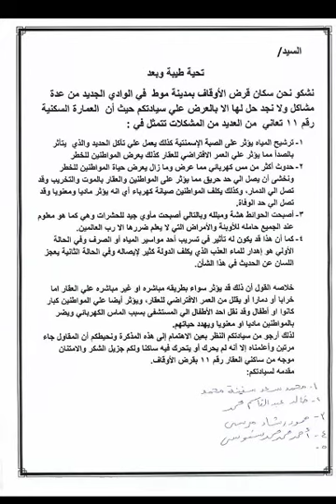شقق الاوقاف بالداخلة مصيبة هندسية وكارثة تصميمية بالوادي الجديد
شقق الاوقاف   بالداخلة مصيبة هندسية  وكارثة  تصميمية بالوادي الجديد عالم احمد سنوسي قران كريم  Holy Quran قناة يوتيوب تهتم بالقران الكريم قران كريم  بصوت السيخ  والقاريء  من كل مكان هدفنا توصيل القران الكريم الي الناس ونشر الدين الاسلامي  من خلال تلاوتة القران الكريم  Holy Quran  القران الكريم شفاء وعلاج للناس  ونقدم مجموعة من الابتهالات ابتهالات دينية وHoly Quran باصوات مختلفة